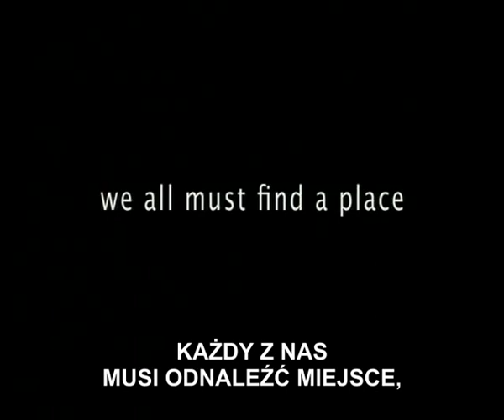Genua. Włoskie lato (Genova) - zwiastun PL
Colin Firth ("Mamma Mia!", "Dziennik Bridget Jones") w najnowszym filmie Michaela Winterbottoma ("Cena odwagi" z Angeliną Jolie). W kinach od 12 czerwca.